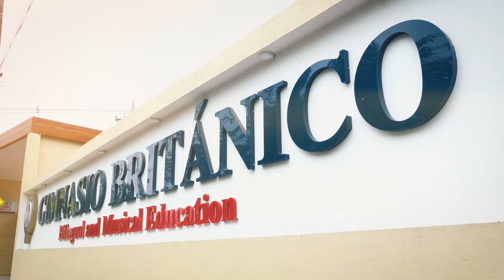HIMNO DEL GIMNASIO BRITÁNICO DE LOS LLANOS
GIMNASIO BRITANICO DE LOS LLANOS

CHORUS
Four stars lighting up the sky,
they're high and so bright like the sun,
guiding us through the same dream,
proud of our education we'll be
VERSE 1
Being an artist of the great stage
which is living in a community of love,
reaching our goals without a lost fight
and forever close to our dear God
VERSE 2
A medal that is well deserved
Is only obtained by sweat
There’s no victory without effort
That is worthwhile when you're on the top
Chorus…
VERSE 3
Our values are broad paths
always forgive and accept mistakes
the academy with its discipline
to be outstanding is all that it takes
VERSE 4
Here we make visible our thinking
and language becomes an honest song
citizens of this world we will be
wherever we go we'll shine strong
Chorus

Música Original: Nicolás Vega
Traducción: Jeison Andrés Zorro